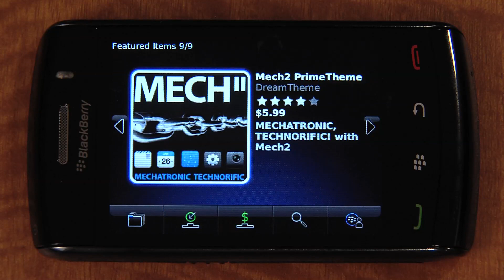STORM 2 BLACKBERRY APP WORLD - Cellular Sales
How to use App World o the Backberry Storm 2.  Verizon Wireless Premium Retailer, Cellular Sales has compliled these demonstration videos to assist customers with finding the right mobile device.